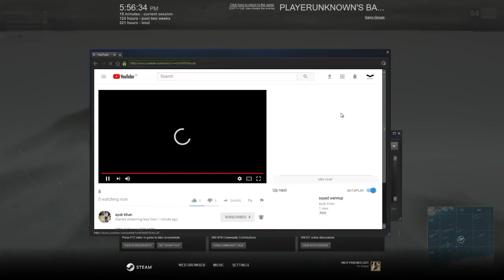8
GPU: GeForce GTX 1070
CPU: Intel(R) Core(TM) i5-6600K CPU @ 3.50GHz
Memory: 16 GB RAM (15.95 GB RAM usable)
Current resolution: 1920 x 1080, 144Hz
Operating system: Microsoft Windows 10 Enterprise